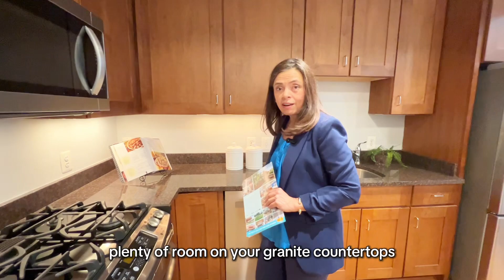The Westlee Condo For Sale in Arlington, VA | 2200N Westmoreland St #429 - CallCathy.com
Welcome to this beautifully updated 1-bedroom, 1-bathroom condo with a den in the highly desirable Westlee Condominium!

The sunlit living space is highlighted by impressive floor-to-ceiling windows, creating a bright and inviting atmosphere. The open-concept kitchen, complete with granite countertops, ample cabinetry, a center island, and modern stainless steel appliances, flows seamlessly into the dining area, making it perfect for entertaining.

The spacious bedroom features a large step-in closet and a charming Juliet balcony. The hallway bathroom is elegantly appointed with a granite-top vanity, stylish tilework, and a relaxing tub. The versatile den offers the ideal space for a home office.

Additional conveniences include an in-unit washer and dryer, with recent upgrades such as recessed lighting (2024), a water heater (2022), and a washer & dryer (2024). Parking is made easy with a designated garage space. Priced to sell, this condo is a true gem and shows beautifully!

Fantastic location across from shops, parks, trails, metro, and only 15 minutes to DC & National Airport

Nearby shopping, dining & entertainment at Harris Teeter, South Block, City of Falls Church, Seven Corners, and Westover
Just steps to nearby parks and trails including W&OD and Four Mile Run trail, Benjamin Banneker Park, Isaac Crossman Park, & Madison Manor Park

Less than half a mile to East Falls Church Metro with easy access to major commuter routes including Washington Blvd, Langston Blvd/Rt. 29, I-66, Leesburg Pk, Great Falls St, Dulles & Reagan Airports

CallCathy.com
❤️Your Home ❤️Your Neighborhood®
eXp Realty